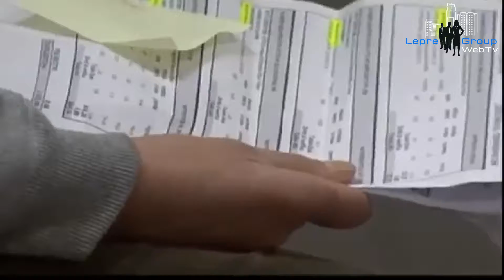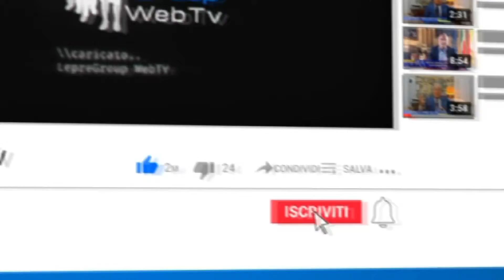Salasso tasse fino a novembre per imprese e contribuenti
(Il commento di Gianni Lepre)